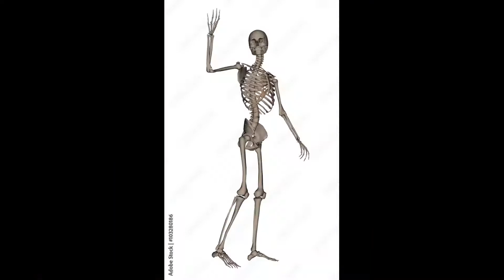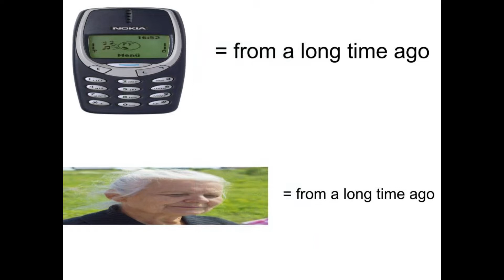Why Are Old People Old?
HE'S BACK.